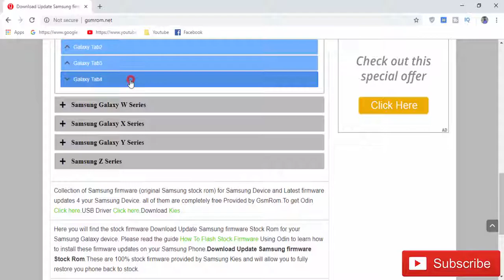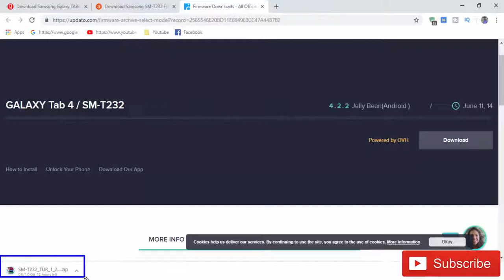Download Samsung Galaxy TAB4 SM-T232 Stock Firmware